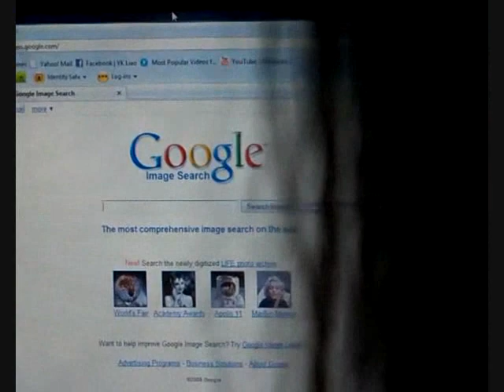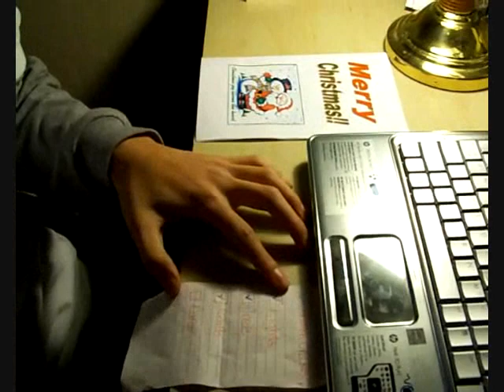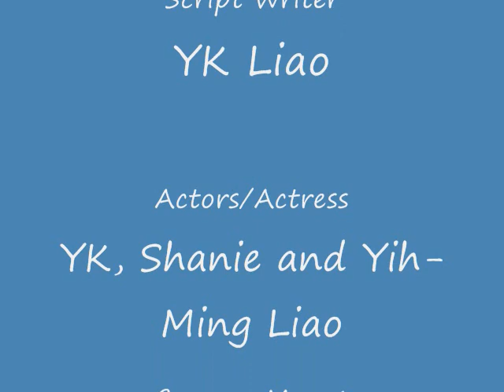Christmas with the Liao's (part 3)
part 3 of a short christmas movie
made just for fun over winter break